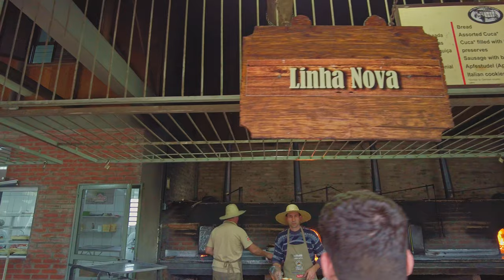🇧🇷 Gramado, Rio Grande do Sul, Brazil | 2022 【 4K UHD 】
Gramado is a city marked by many beauties, possessing exuberant natural wealth, being the largest tourist hub in the state of Rio Grande do Sul and one of the most important in Brazil.

The city stands out as a center of major events, in addition to hosting one of the most traditional film festivals in Latin America every year: the Brazilian and Latin Film Festival, popularly called the Gramado Film Festival or just Gramado Festival, during which Kikito prizes are distributed. Other important events that attract thousands of tourists are the Christmas festival known as Natal Luz and the Festa da Colônia, one of the most integrated festivities of the groups that colonized the region: Azoreans, Germans and Italians. For the Christmas event, between 1 and 1.5 million tourists are expected.

Another place worth visiting is the Medieval Museum, located in a medieval-style castle (which has been built for the last 30 years, exclusively by a single person, its owner), in addition to displaying medieval coats of arms, it also houses the unique Brazilian Cutlery Museum, displaying knives, swords, daggers, etc., from all over the world.

In addition to family and group tourism, Gramado has become a reference in business tourism. Due to this new niche, the city built a structure to house all types of activities. Gramado Serra Park and ExpoGramado are spaces that together add up to 35 000 square meters of area and that have enough infrastructure to host large fairs. Hotels such as Serra Azul and Serrano have convention centers with adequate equipment for holding panels and debates. In addition to these, the Festivals Palace can also serve as an auditorium and the Federal University of Rio Grande do Sul built its own Events and Training Center in the city.

Several events such as congresses and festivals take place in Gramado throughout the year. During winter, for example, there is Estação Gramado, the main event at this time of year. The city hosts other major events, such as the Gramado Film Festival, Natal Luz, as well as the Hydrangea Festival, Chocofest, the Fenim International Advertising Festival (National Fashion Industry Fair), among others.

Satuday, 02:00 p.m.